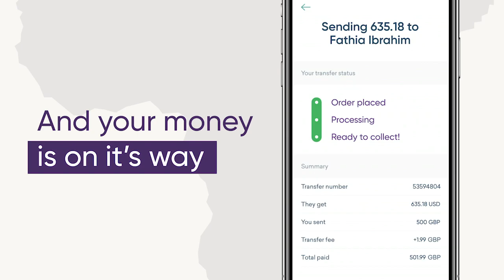Axmed Daaci oo si adag uga jawaabay hadal dhawaan kasoo yeeray Goodax Barre.